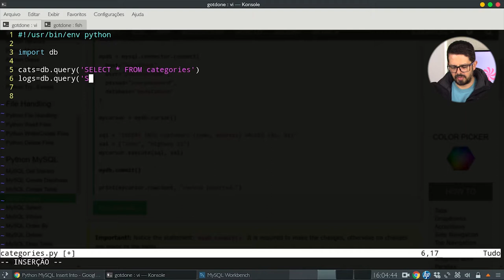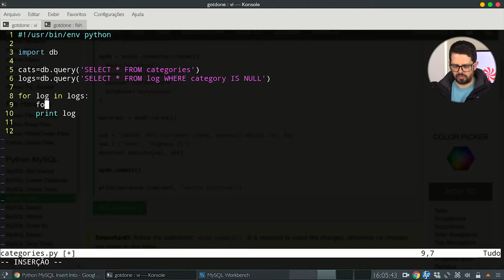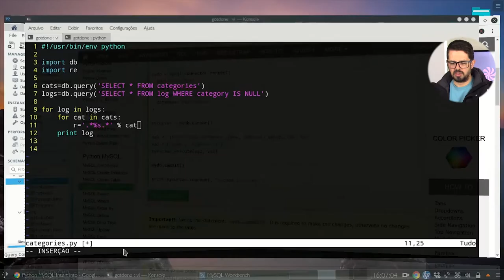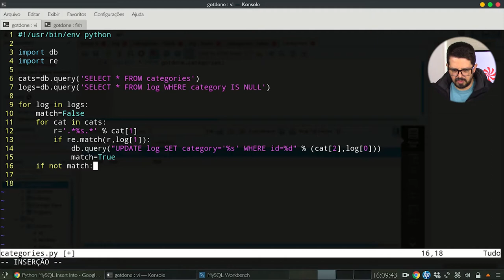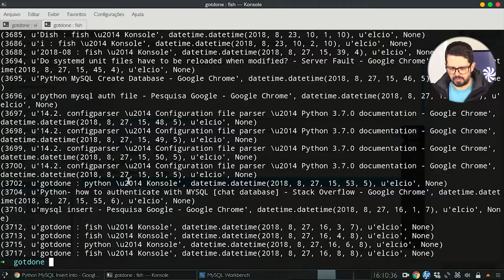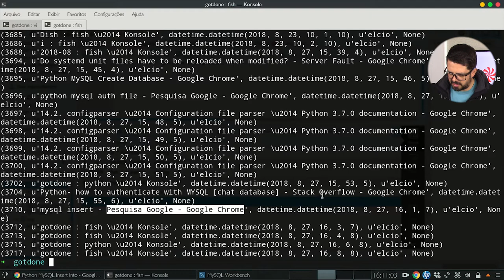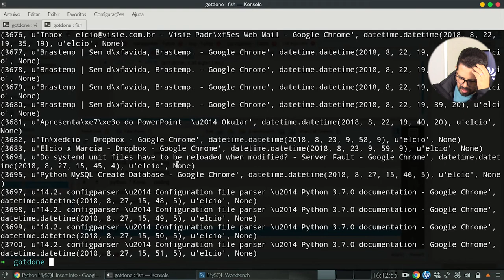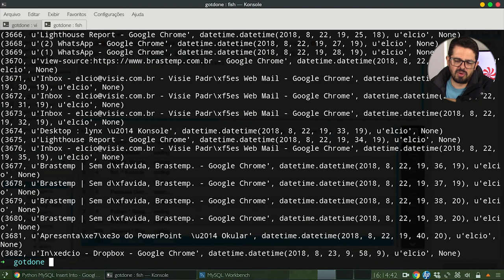Construindo um monitor de atividade do usuário no Linux - Parte 8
Hoje continuaremos o nosso script de categorização (pegando os valores no banco de dados e todos os logs que não tem categoria para encontrar uma categoria para cada um deles).